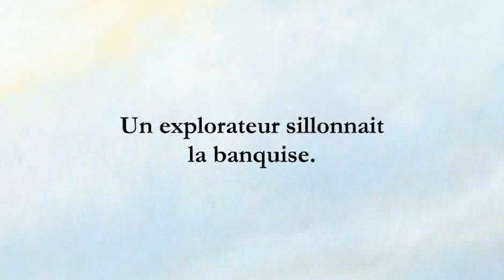Jean-Claude Servais - Le jardin des glaces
Bande-annonce de l'album "Le jardin des glaces" par Jean-Claude Servais aux éditions Dupuis, collection aire Libre.
Interview de l'auteur et chronique de l'album disponible sur BLAM!